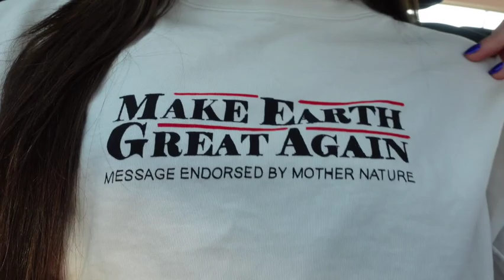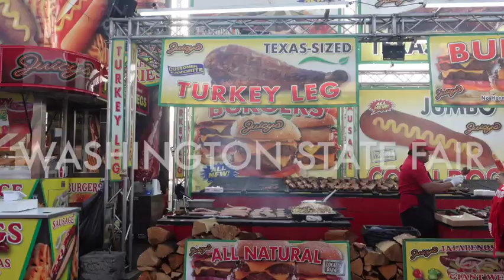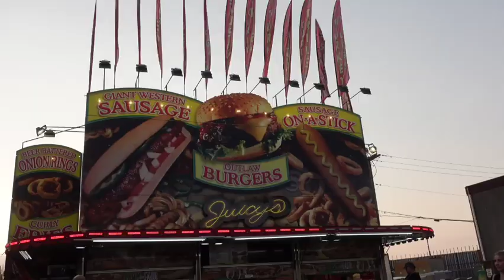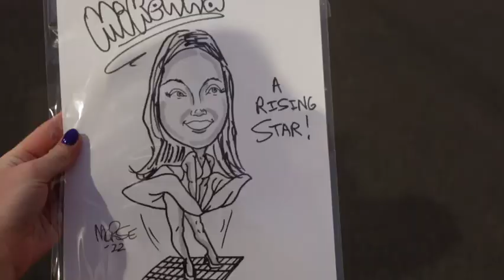KANGAROOS, SLOTHS AND CAPYBARAS OH MY: SPEND THE DAY WITH ME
Wild animals (including the 3 toed sloth, river otters, penguins and binturongs or bear cats) and the Washington State Fair?!?!? Join me for quite literally the BEST DAY EVER